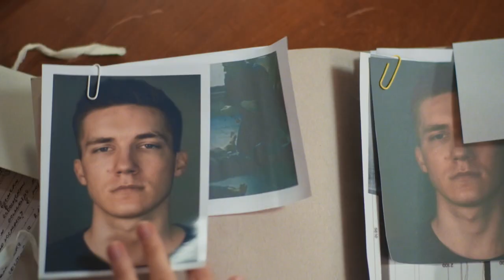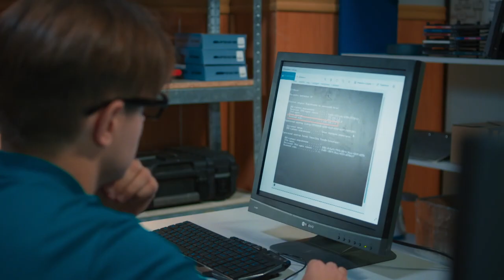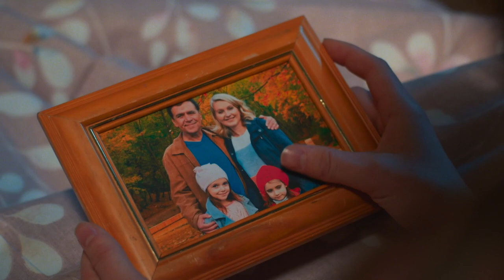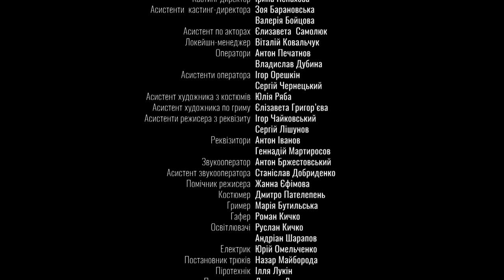Clare becomes a trap for the elusive serial killer Phantom! WITHOUT YOU. EPISODE 4